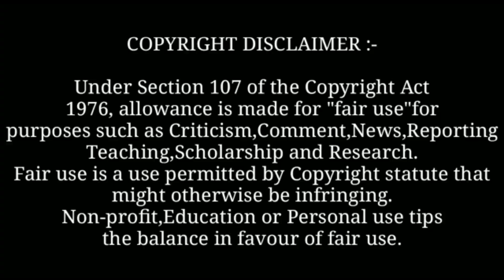Putt Ladla : Nirvair Pannu (Full Video) New Punjabi Song 2023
Background Music

Queries "